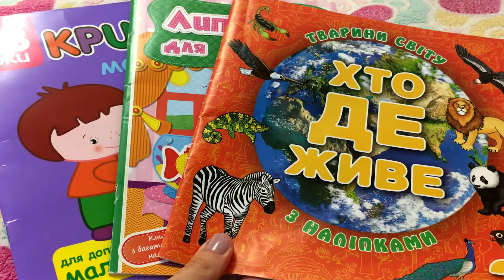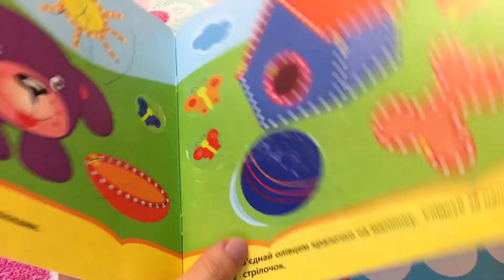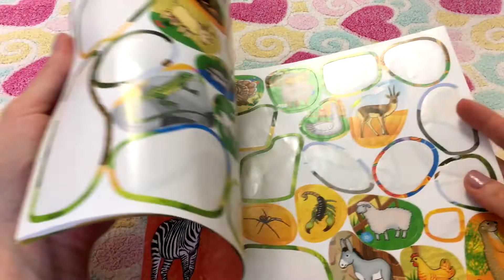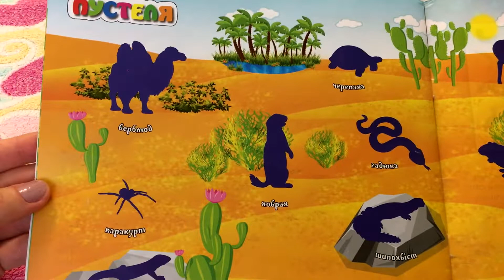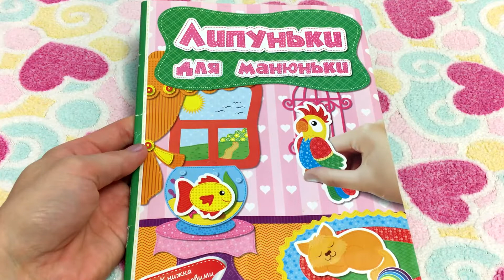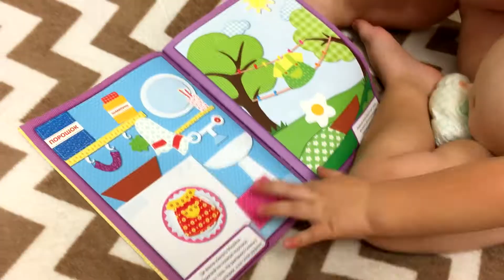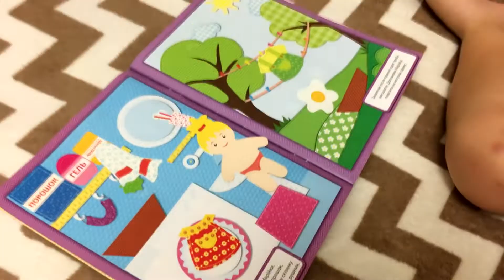РАСПАКОВКА ПОСЫЛОК.АЛЬБОМЫ с НАКЛЕЙКАМИ. ИГРЫ ДЛЯ ДЕТЕЙ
Альбом с наклейками крутое развлечение для детей. Альбомы с наклейками бывают разными. В этом видео представленные 3 варианта. Альбом с многоразовыми наклейками нам показался более интересным. Липуньки для Манюньки отличное развлечение как для девочки, так и для мальчика.

♥ Я рада приветствовать Вас на своем канале! Поделюсь с Вами приятными и веселыми моментами из своей жизни. Вместе будем путешествовать, обсуждать интересные темы и делиться родительским опытом.

альбом с наклейками липуньки для манюньки многоразовые наклейки  многоразовые наклейки для малышей книжка с наклейками развивающие игры для детей 2 лет развивающие игры для детей 2 года развивающие игры для детей 3 лет дома альбомы с наклейками